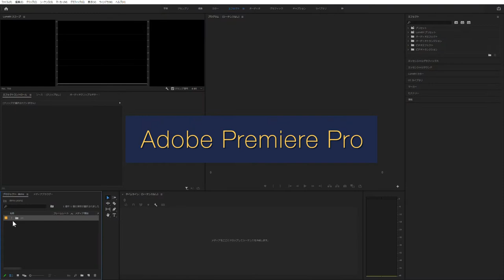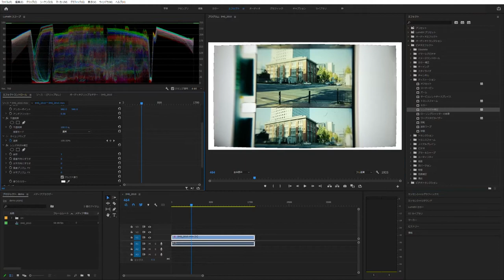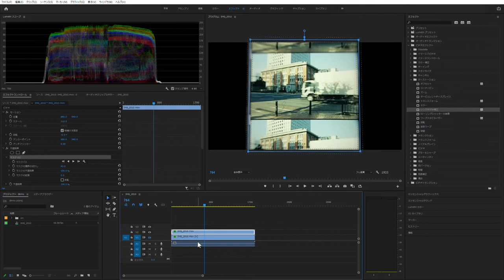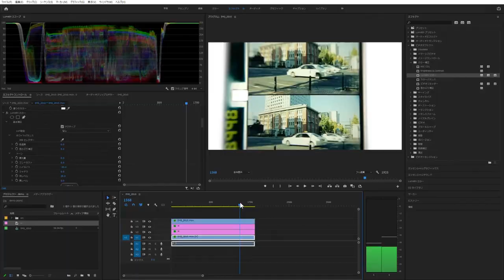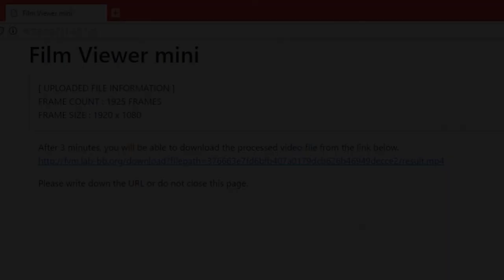Film Scanning with Phone